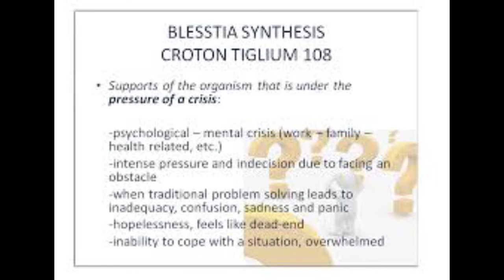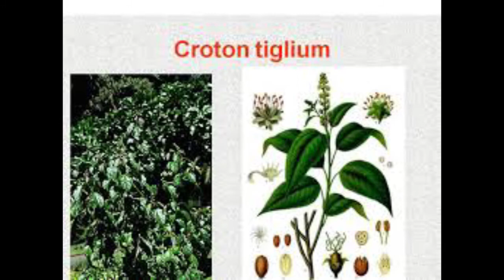Homeopathic medicine Croton Tiglium